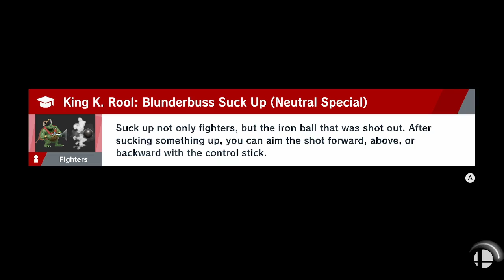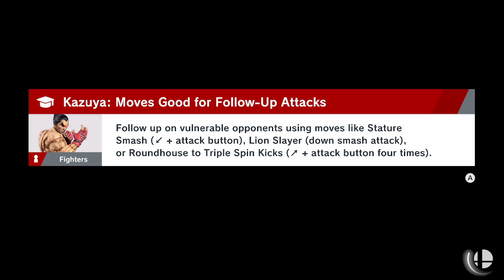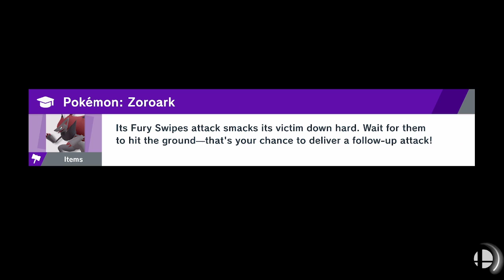Smash Online with HoodSaiyan